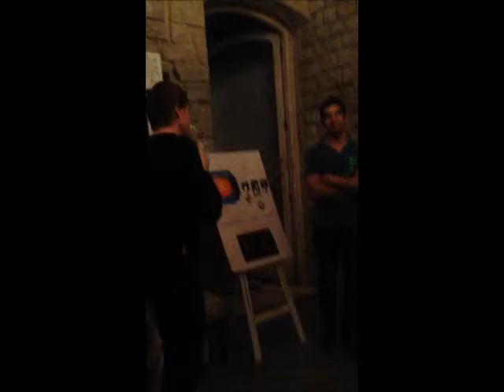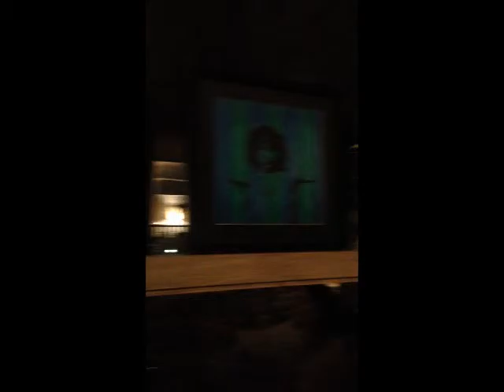Luke Kenny talks about Pooja Shah's art and inspiration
Last year, shortly after I set up The Rollin' Canvas, I was invited for a group art show - my first ever art show, and my work was showcased at Olive Bistro, Pune for a week. I was the youngest artist to be featured, and guess what - Luke Kenny himself was there to open the show!

Sadly for me, I wasn't able to make it for my show as I had already planned a great solo holiday to Kerala, and I was torn between choosing between travel, and meeting Luke Kenny. Travel won. It always does with me. No regrets, I had a great trip, and while I was there, my dear friend Rahul represented me and rubbed shoulders with Luke Kenny on my behalf.

“Emptiness to Light” was an art show organized by “Sscape” for artists, where four artists, Gurumahesh Srinivas, Pooja Shah, Seema Pawar and Hasu Shah displayed their work at Olive Bistro, Pune from 10th – 19th October 2014 to show their support to Girija Srinivas. Girija his a 19-year old artist who has a rare disease which has stunted her growth. The four artists displayed their work along with Girija’s during the event. The launch was hosted by Luke Kenny, and he played a list of his curated music. The evening was a fun-filled one, with art, music, and food.